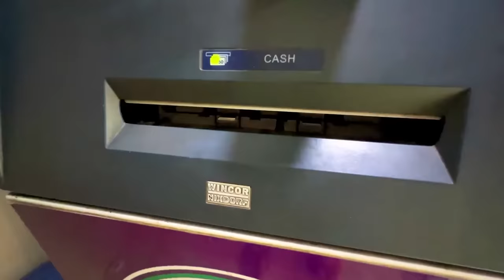Breaking his Phone and Surprising him with a New iPHONE!